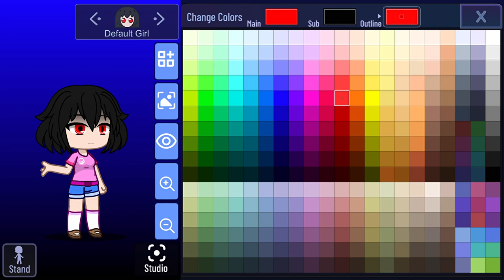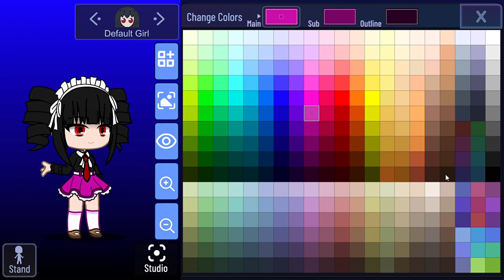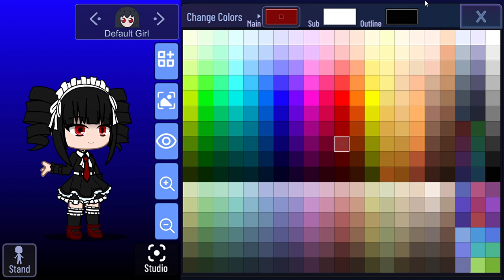[KxRLTHELG GAMING] | Gacha Star 3.2 (2022) | Say Your Prayers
DESCRIPTION:
Celestia Ludenberg is a gothic of a character you should never mess with. Because she will scream your guts out of curiosity. She is of a Japanese nationality, featuring a part-British and a part-German descent. You never thought your luck is trash like Nagito Komaeda's, but Celeste has more luck than you in a betting horse game. She "doesn't cheat", because she has luck. And she was called as the "Queen of Liars". Call Celeste as "Queen Ludenberg" or whatever you say to your highness. Don't forget that she has won all rounds in an underground gambling tournament.

GAME:
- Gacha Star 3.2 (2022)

RECORDED ON:
06/19/2023 (9:38 PM)

NOTE:
My name is... Celestia Ludenberg, goddamn it!